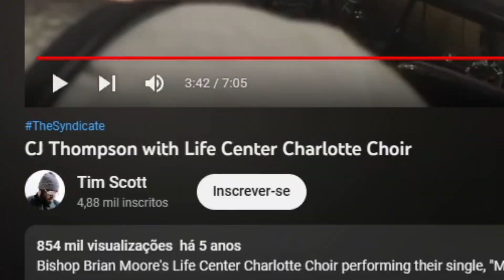GOSPELCHOPS no mei dos peito | Grooveonline Reagindo